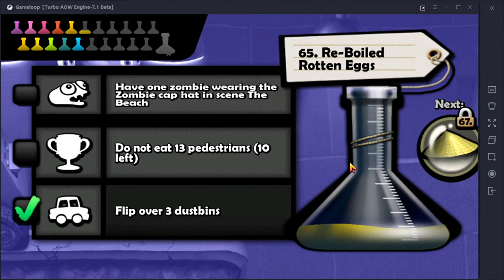Zombie Tsunami Quest : Flip over 3 dustbins & Turn 34 traffic light green